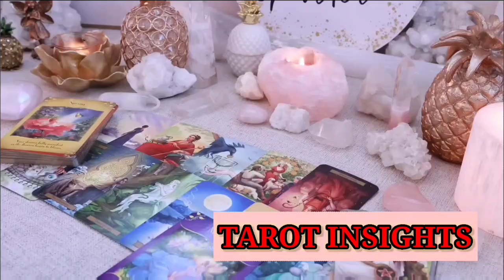SCORPIO🌞YOU ARE A F**KING THREAT RIGHT NOW!😱I NEED YOU TO REALLY UNDERSTAND THIS‼️TAROT LOVE READING